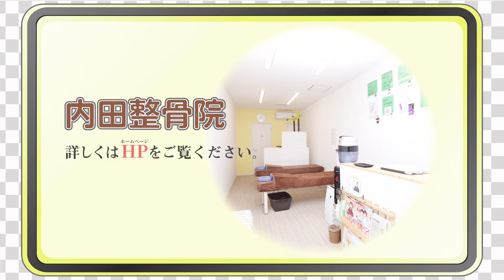【ボキボキ整体 大阪】脇腹ほぐし、鎖骨周りの筋肉グリグリ、ほぼ取れた！！！！ボキボキ整体との相乗効果。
肩こり 首こり 頭痛 腰痛でお悩みの方におすすめの整体。
大阪市旭区千林大宮の内田整骨院です。色々整骨院に通ったけど治らない、マッサージしても治らない方、施術のプロである柔道整復師、鍼灸師の私達がオススメする深層筋マッサージ、ボキボキ整体、骨格、筋肉へのアプローチを受けてみませんか？

【大阪 内田整骨院 千林大宮院のおススメ動画】